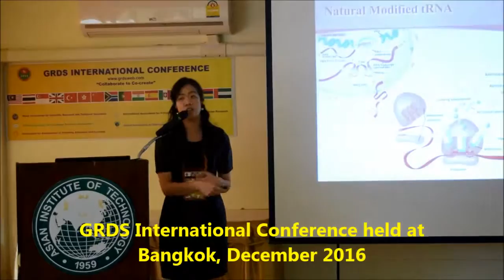GRDS International Conference held at Bangkok, December 2016